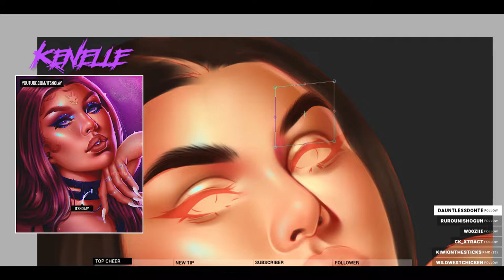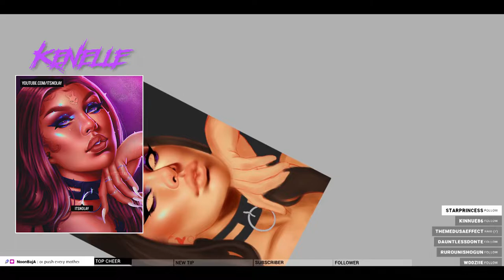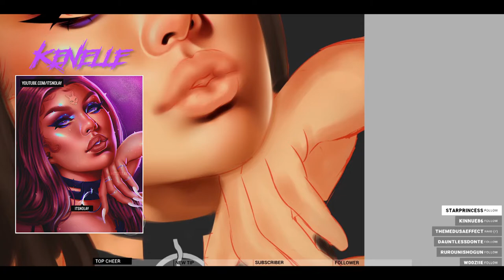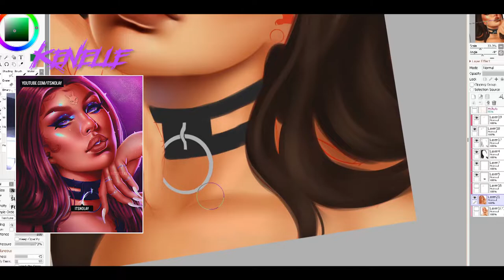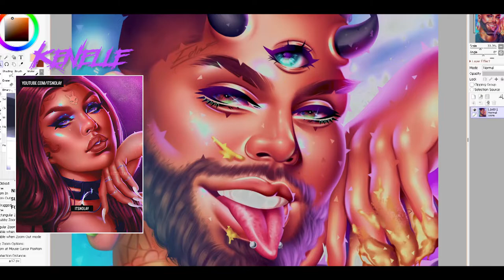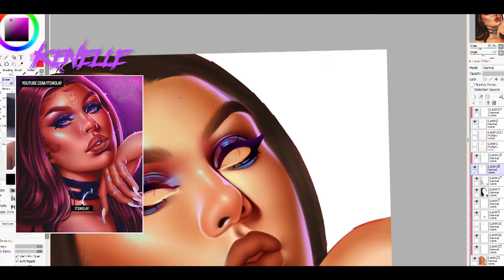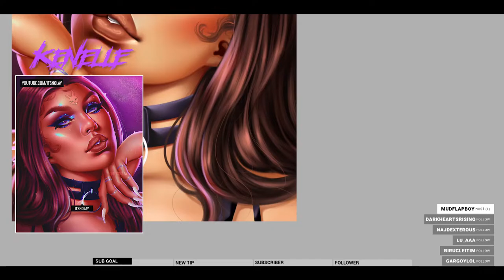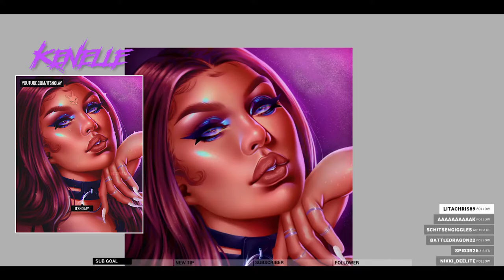KENELLE: Speedpaint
This is a process video of a commission I did a few months back. Sorry if the footage is kind of wonky compared to my usual quaility, ripped it from twitch. Hope you guys enjoy :)

▶ Adobe Lightroom